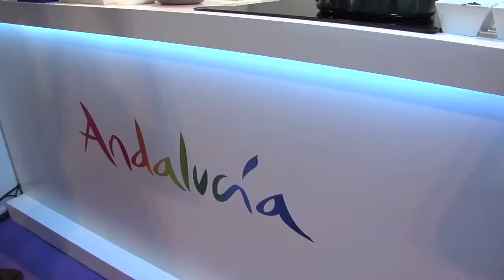29_01_15 Madrid Ruta del Arroz 2